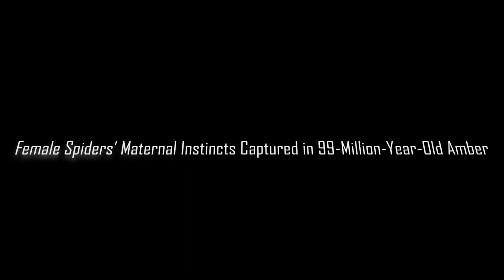Female Spiders’ Maternal Instincts Captured in 99 Million Year Old Amber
Four amber pieces are the earliest evidence of maternal care in spiders
Modern-day female spiders have a remarkable maternal instinct. The eight-legged mothers are known to guard their egg sacs by either carrying it in their jaws or attaching it to their silk-spinning organ called a spinneret. Thanks to four prehistoric spider-moms trapped in amber, scientists now know the behavior evolved millions of years ago, according to a new study published this week in Proceedings of the Royal Society B.